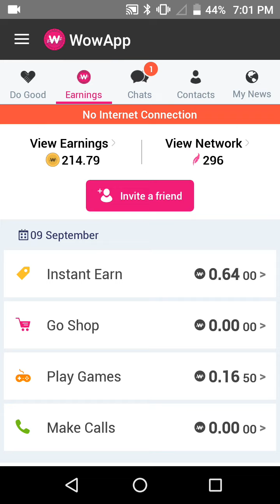Unnikale Oru kadha parayam (a music life 7)wow app